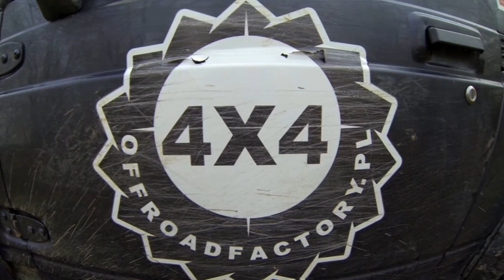Offroad Factory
Pierwszy próbny filmik nakręcony kamerą GoPro Hero 3 Black Edition